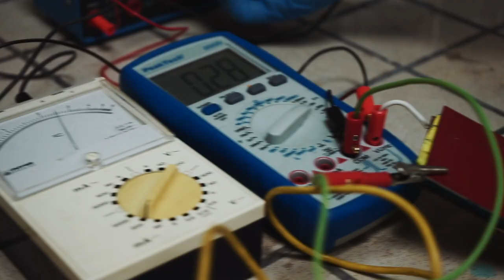National Technical University of Athens Chem-E-Car in the Spotlight - 2019 Annual Student Conference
National Technical University of Athens is participating in the 2019 Chem-E-Car Competition at the Annual Student Conference in Orlando. AIChE asked all schools participating to submit a spotlight/intro video showing off their car, their team, and telling the ChEnected audience exactly what makes their car special.

Use the hashtags AIChEASC and ChemECar in social media to share and find content on the 2019 Chem-E-Car competition.